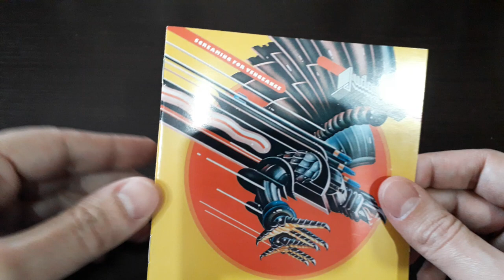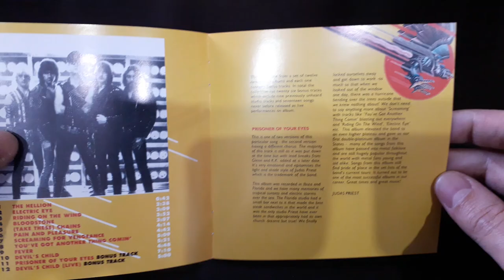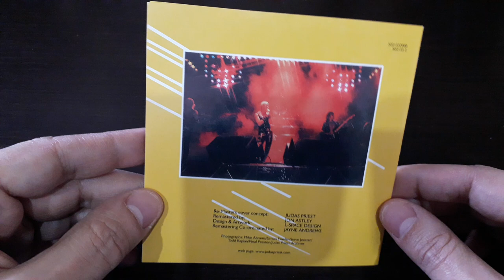Unboxing Judas Priest's 'Screaming For Vengeance' (1982) (2001) Remastered CD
Unleash the heavy metal fury with this exclusive unboxing of Judas Priest's iconic album "Screaming for Vengeance"! Join on a journey through metal history as we pay homage to one of the greatest albums of all time. Get ready to scream for vengeance!